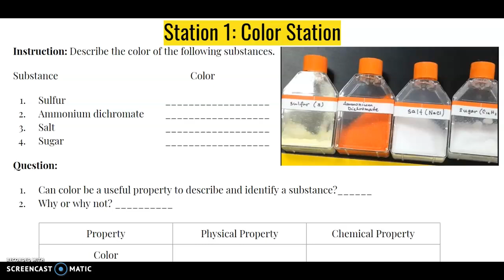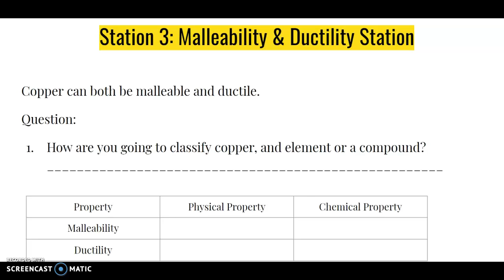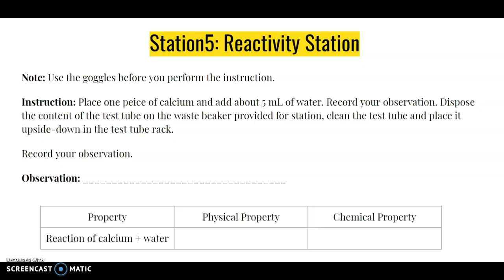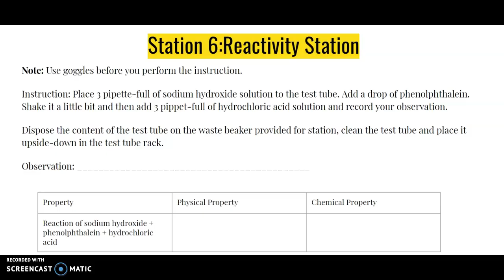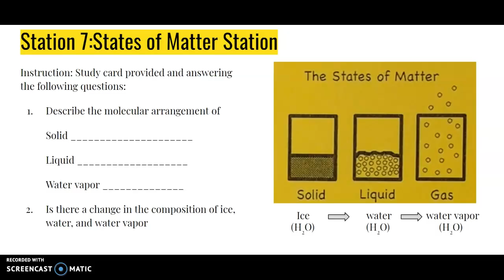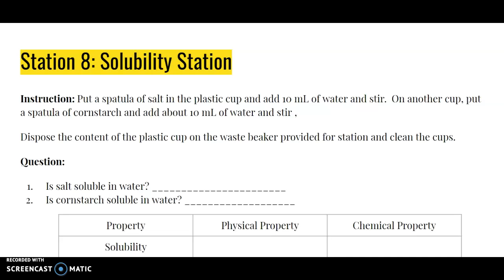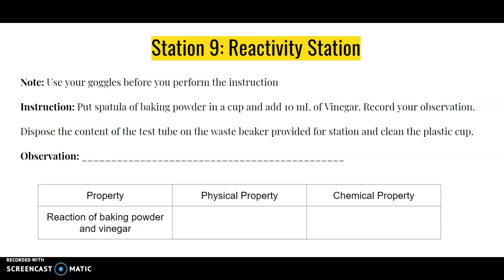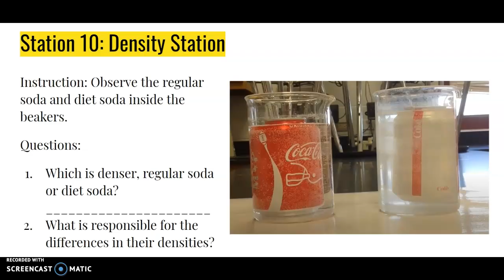Physical and Chemical Properties Lab